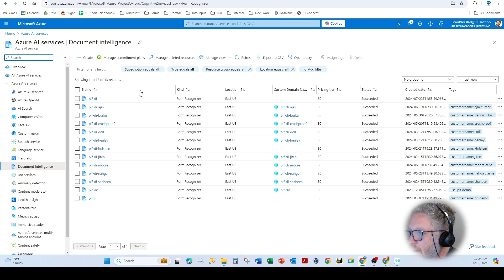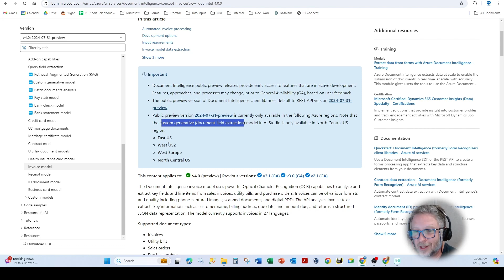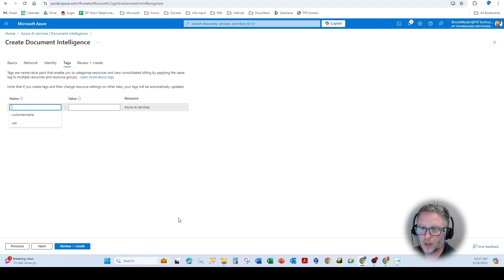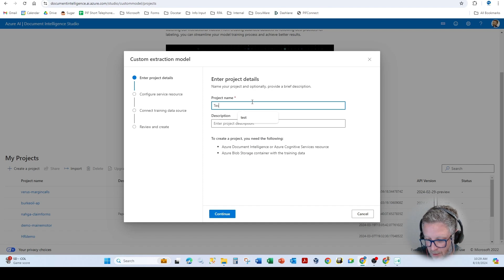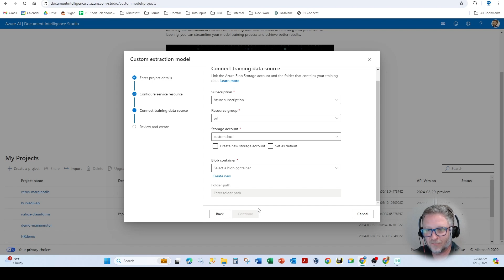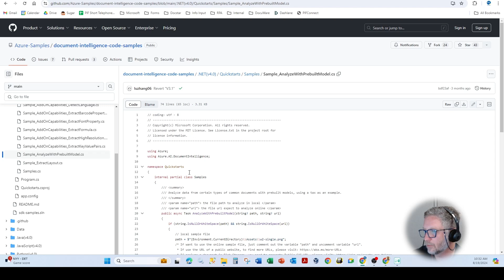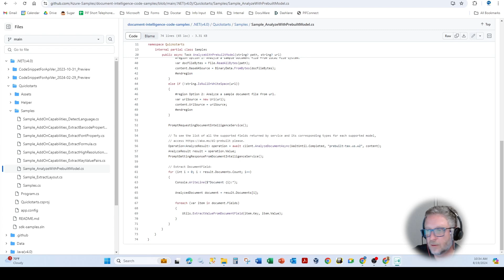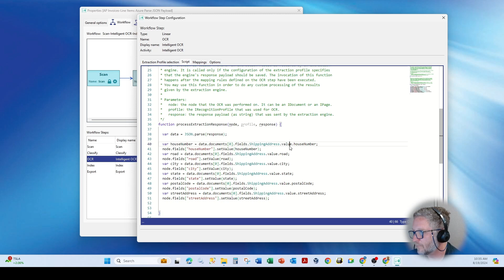How to Connect and Consume Microsoft Azure Ai Document Intelligence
Learn the basics of connecting and consuming Microsoft Azure AI Document Intelligence custom and prebuilt data models. See how to create a Document Intelligences processor from the Azure subscription portal. Then learn how to access the Microsoft Azure AI Studio, where you enter the endpoint and API key from the portal to test and start creating new models.

Microsoft Azure AI Document Intelligence has taken the world by storm and democratized the idp space with neural networks, small language models (SLM) called prebuilt offering very inexpensive pay-as-you-go pricing as well as more custom models, capable of extraction of key-value pairs, unstructured data contained within a paragraph, signature detection, and OMR. Options for contextual custom classification through a separate parser is available, but is deinterlaced between extraction models. Note, none of the extraction models provide automated separation.

The Azure AI Document Intelligence is basically an API/SDK that requires someone to build a user interface to handle the display of the document, validation of data, validation of proper separation and any pre-post field processing required. Due to this limitation, Microsoft Azure is not an out-of-the-box IDP solution but rather can be leveraged as the smart, processing engine for products such as Kodak Alaris Info Input. That solution wraps a batch capture tool around the benefits of Azure AI.

So think twice before setting your document capture and intelligent document processing strategy with "How To" consulting from Brent Wesler and PiF Technologies.